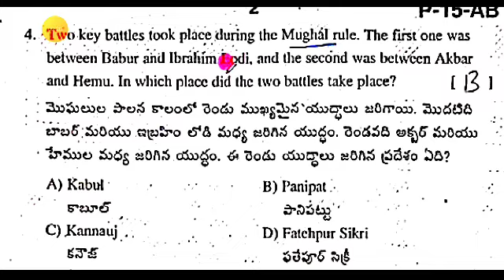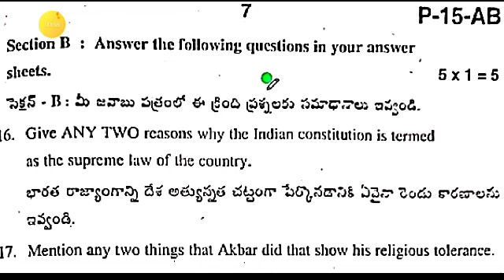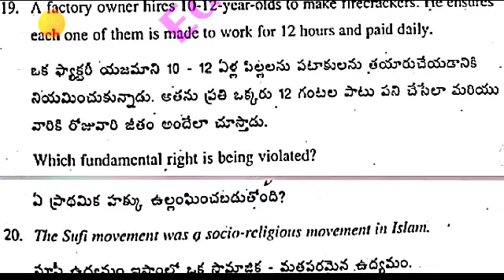Ap 7th class Social Studies Fa3 question paper 2023-24 with answer|7th social fa3 Answer Key 2024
💯7th class fa3 cba-2 Social studies question paper 2024|Ap 7th social fa3 question paper and answers

7th class fa3 social studies question paper 2024 latest
7th class fa3 exam social real paper 2023-23 Ap
7th class social studies fa3 question paper 2024
7th class fa3 social studies question paper 2023-24
ap 7th class fa3 exam social studies question paper 2023-24
7th class social studies question paper for fa-3 exams
7th class social question paper for fa-3 exams
ap 7th class fa3 social question paper leaked
ap 7th class fa3 social question paper real
7th class fa3 social studies question papers 2024 latest,

7th class fa3 social studies question paper 2024 latest
7th class fa3 exam social real paper 2023-23 Ap
7th class social studies fa3 question paper 2024
7th class fa3 social studies question paper 2023-24
7th class social studies question paper for fa-3 exams
7th class social question paper for fa-3 exams
7th class fa3 social studies question papers 2024 latest,